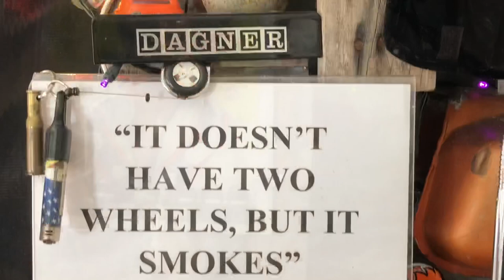The Best Damn Corn Cob Pipe! The “Dagner” Poker Cob by Missouri Meerschaum.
Incase you been Quarantined & your just Now finding out about the Worlds Best Corn Cob Pipe manufactured & Produced by Missouri Meerschaum. It’s called the “Dagner” Poker Cob! A pipe Designed & Tested by Jayson Dagner of Dagner Pipes, A True extremest of Life! Missouri Meerschaum’s Collaboration Project has Stood Strong for the Test of Time with Continuing Production of the DPC! We advise you to Get Sum!👊🏻☠️🌽❤️💨

Contact Corncobpipe.com & Find out how to become a New Dealer or How to find a Local Shop to Purchase from. We want the Foot Traffic marching to there Closest local tobacconist to get started on there New Pipe Journey!
Go Find the Peace✌🏻
Jayson Dagner 🐲

Music donated by my pipe smoking friend @ginaroode

Check her music & pipe smoking life style out on youtube & Instagram. You can follow @dagnerpipes on instagram if your not already. I post new shit daily so you got something to learn while scrolling. Enjoy and make somebody Smile before you go to bed!